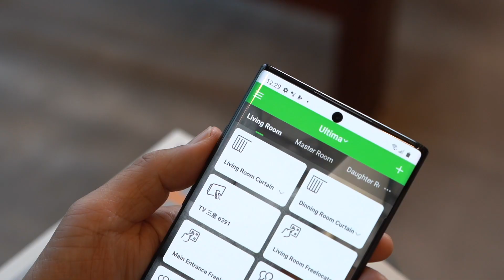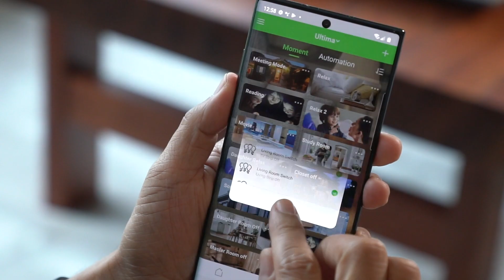Wiser™智能家居系統配合專屬手機程式 成就最貼心的「智能管家」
生活忙碌，需要一個家居好幫手？施耐德電氣Wiser™智能家居系統是您完美的「智能管家」 。